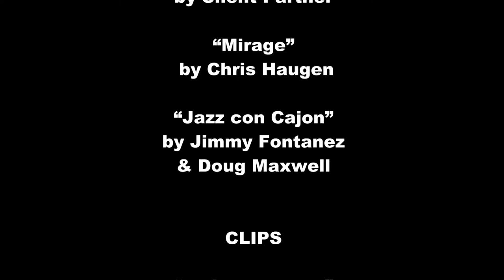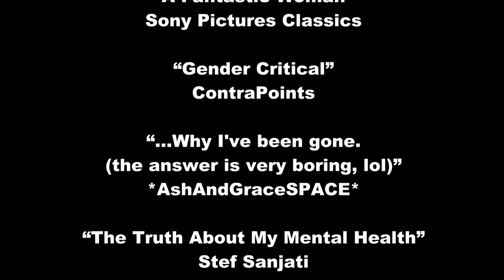Transgender Day of Visibility: The Value of Being Seen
IT’S TRANSGENDER DAY OF VISIBILITY! Let’s explore what the need for this holiday is and what exactly it means to be visible and how that changes society.

MUSIC

“Jazz con Cajon”
by Jimmy Fontanez

CLIPS

“Ezra Miller makes us smile & giggle again
at the Fantastic Beasts 2 UK Premiere”

“...Why I've been gone.
(the answer is very boring, lol)”

“The Truth About My Mental Health”

issues visit